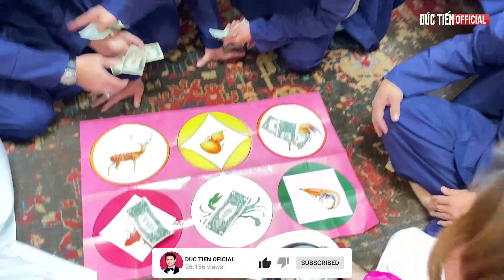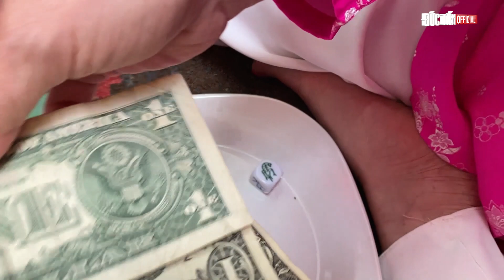Cuộc Sống Mỹ #226| Nghệ sĩ Việt tại Mỹ chúc tết mừng năm mới 2022